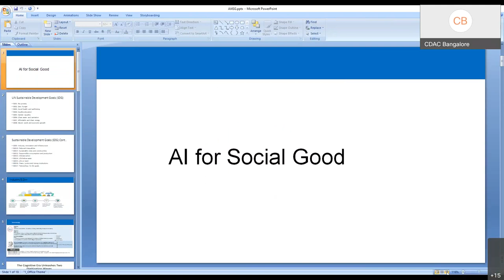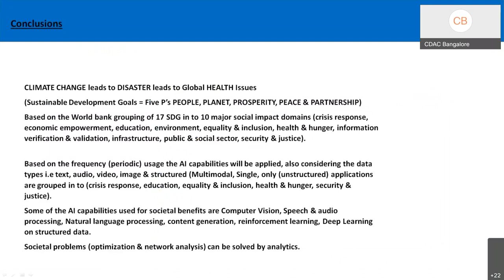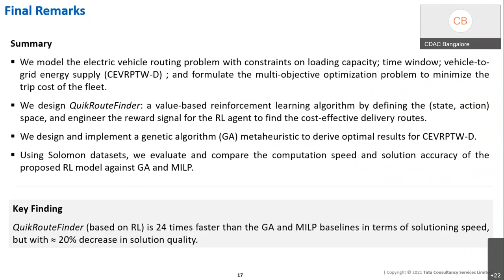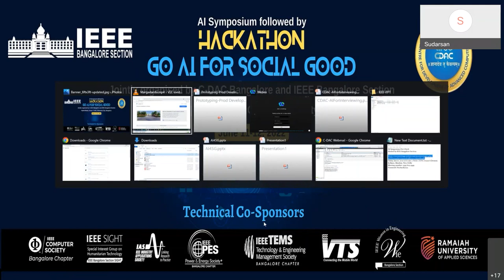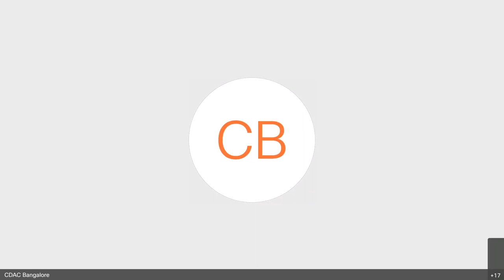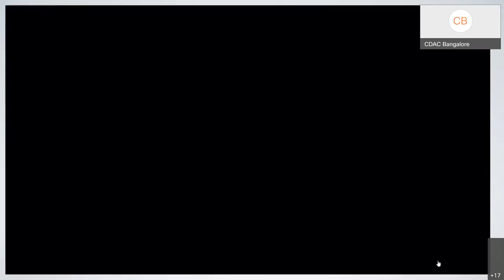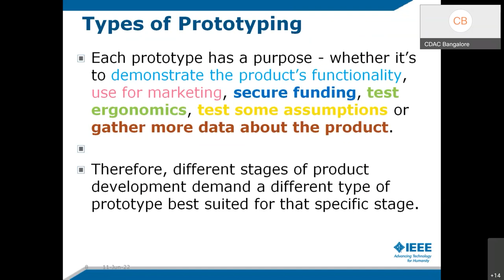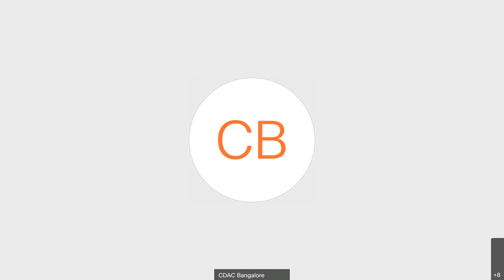AI symposium Go AI for Social Good 2022-06-11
IEEE Bangalore Section in collaboration with Centre for Development of Advanced Computing (C-DAC) organized a Symposium followed by Hackthon on AI for Social Good on June 11 and 12, 2022.

The event was technically co-sponsored by IEEE Computer Society Bangalore Chapter, IEEE Power & Energy Society Bangalore Chapter, IEEE WIE Affinity Group Bangalore, IEEE SIGHT Bangalore, IEEE TEMS Bangalore Chapter and IEEE IEEE Industry Applications Society Bangalore Chapter, and Ramaiah Institute of Technology.